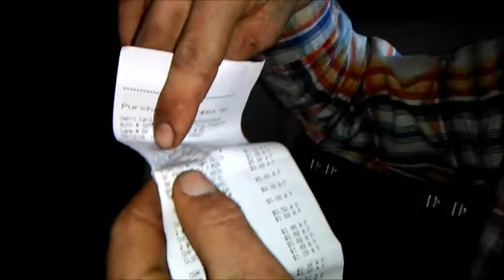Mom's gone bananas!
Welcome to the Straw Family Farm. Here is where we explore our day in the world of farming with Rescue animals. We hope you enjoy the journey as much as we do In this Video we show you how Mom processed over 20 lbs of Bananas